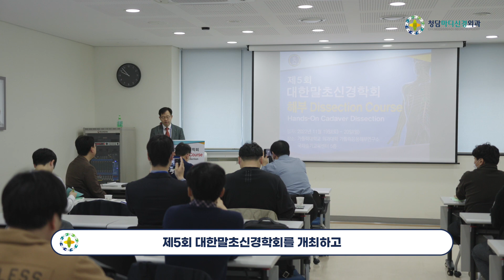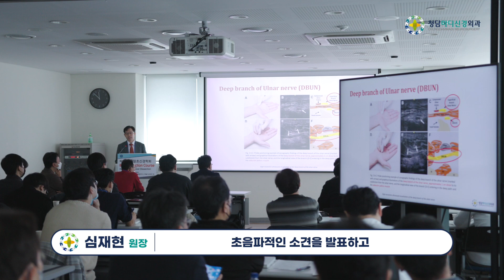[프롤로강연] 제5회 대한말초신경학회 해부 Disseciton Course 개최_대한말초신경학회장 심재현 원장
2022년 11월 19일부터 20일까지 가톨릭대학교 의과대학 가톨릭응용해부연구소 국제술기교육센터에서 제5회 대한말초신경학회 해부 Disseciton Course가 개최되었습니다. 이번 학회는 대한말초신경학회에서 주최하고 대한신경외과학연구재단에서 주관하였으며 가톨릭대학교 의과대학 가톨릭응용해부연구소에서 후원하였습니다.

말초신경의 수술적인 치료와 비수술적인 치료를 함께 경험할 수 있는 실질적인 프로그램을 위하여 초음파장비를 준비하였고, 초음파를 이용하여 말초신경을 확인하고 최근에 각광을 받는 Ultrasound Guided Hydrodissection을 시행하고, 그후에 실제로 해부를 진행하여 신경을 확인하고 수술적인 술기를 익히는 방법으로 진행되었습니다. 또한 C-arm을 이용한 Neuroplasty를 준비하여 통증치료의 비수술적인 술기를 배울 수 있는 과정도 포함되었습니다.

대한말초신경학회 심재현 회장은 “말초신경 포착증후군은 만성통증의 치료에 있어서 상당히 많은 부분을 차지하고 있으며, 진단과 치료에서 가장 중요한 것은 정확한 해부학적 지식입니다. 이번 워크숍에서는 경험이 풍부한 최고의 전문가분들을 모시고 정중신경, 요골신경, 척골신경, 상완신경총, 후두부 신경에 대한 매우 세분화된 해부학적 지식과 수술적인 술기 그리고 비수술적인 술기까지 포함하여 19일부터 20일까지 이틀에 걸쳐 강의와 해부 연수교육을 진행하였습니다”라고 말하며, “이번 워크숍에는 전임의와 전공의 선생님들 뿐아니라 개원가의 의사 선생님들에게도 해부학적인 지식을 공유할 수 있는 좋은 기회가 되었을 것으로 생각합니다”라고 소감을 밝혔습니다.

대한말초신경학회 워크숍은 2016년 제1회 Cadaver Dissection Course를 시작으로 꾸준히 발전하여 올해에는 제5회 Cadaver Dissection Course를 맞이하였습니다. 대한말초신경학회장 심재현 원장은 첫날 좌장과 연자 그리고 카데바 실습교수로 참여하였습니다.